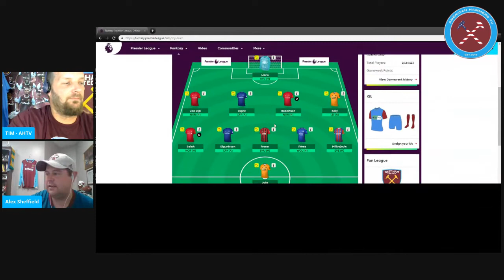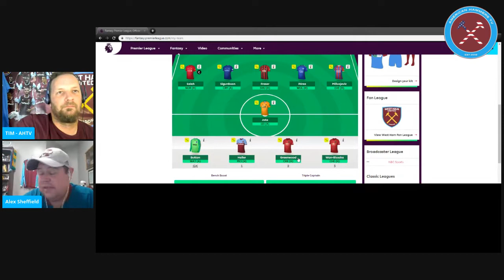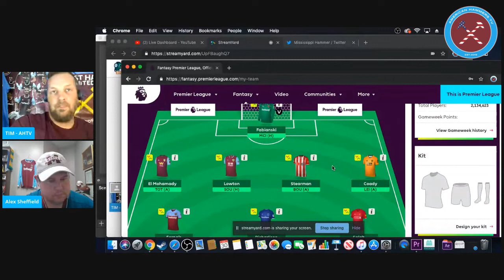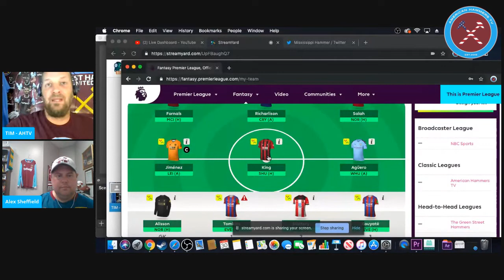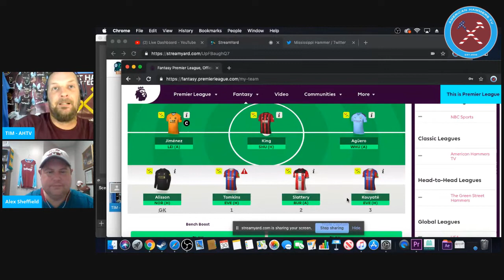FDS - A Fantasy Premier League Show